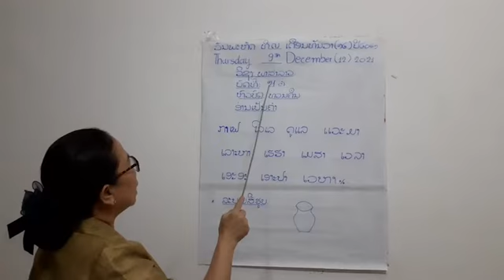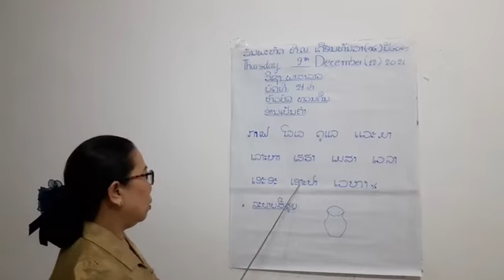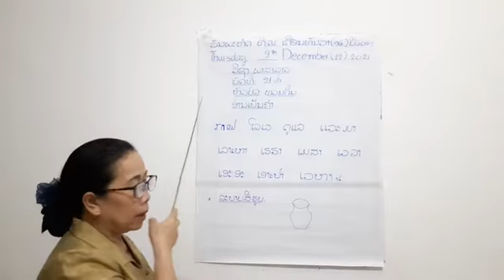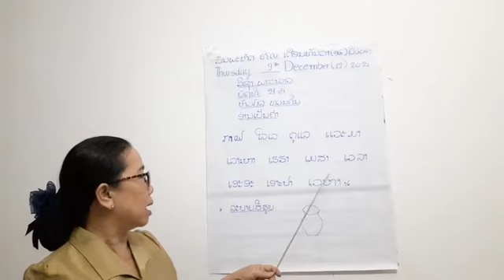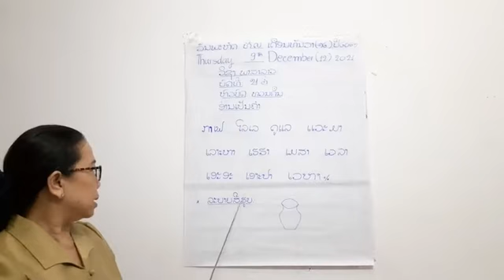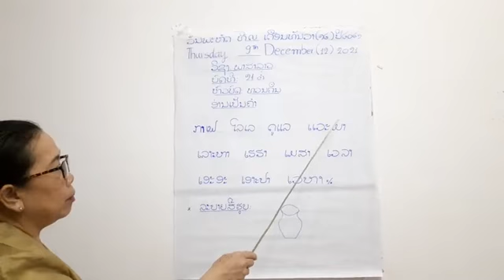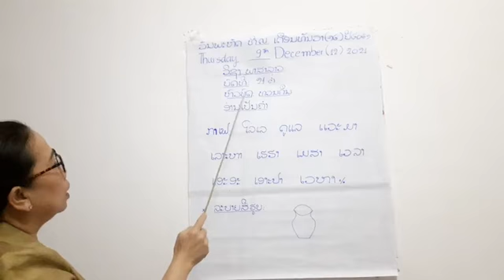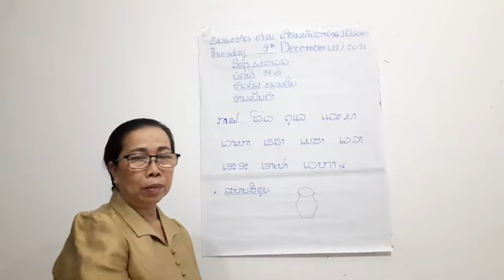ພາສາລາວ ປກຽມ ວັນທີ 9 ດ 12